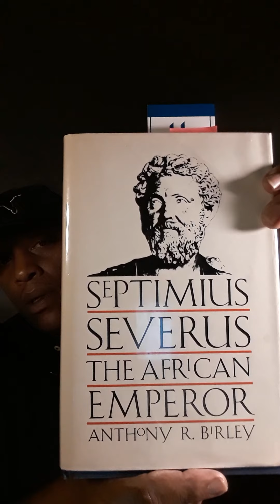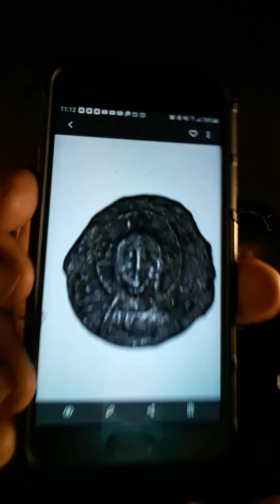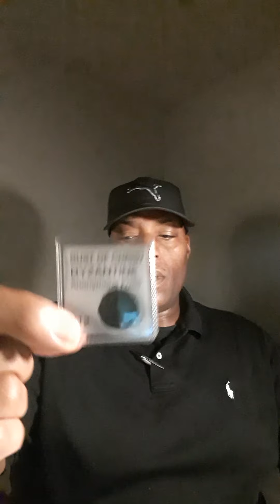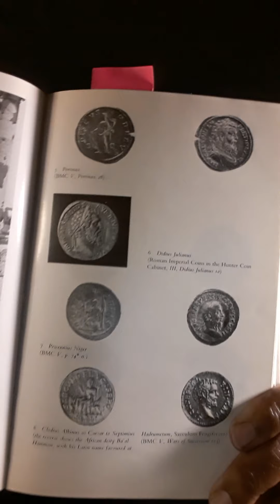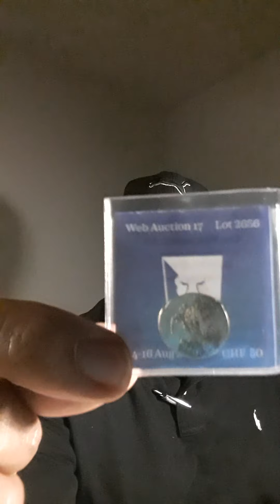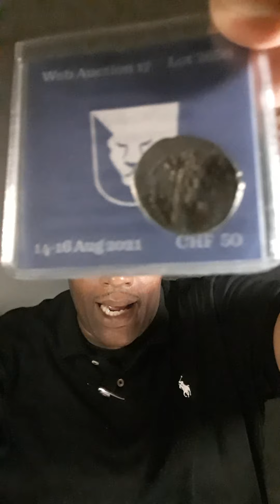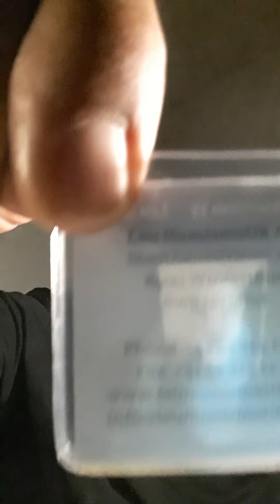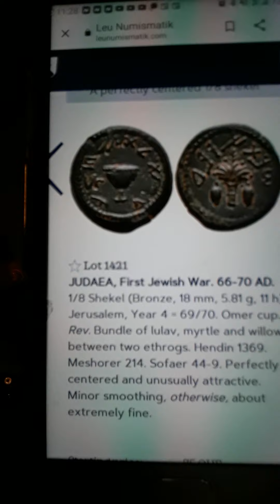ANCIENT ROMAN NEGRO AND BYZANTIUM ARTIFACTS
shalom family bless y'all!